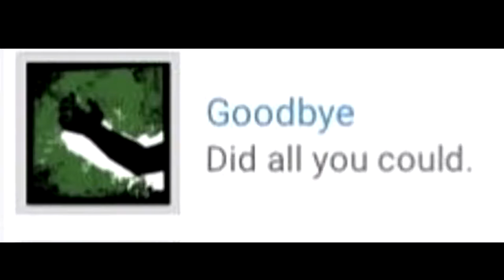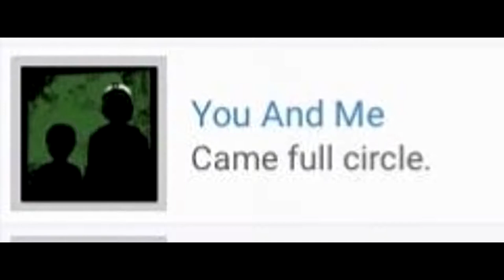CLEMENTINE DIES IN THE WALKING DEAD?!?!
There could POTENTIALLY be up to 4 different endings in The Walking Dead The Final Season.

In this video, I go through each achievement very briefly, and give my opinion on what I think they might be. Thank you to the folks on the Walking dead Game subreddit for bringing this info to light.

Are the lives of Clementine and AJ in danger? Or am I mistaken.

PS I have no idea why the last 30 seconds are blank, and I realise I over use the word "potential" :D

CLEMENTINE DIES IN THE FINAL SEASON?!?!